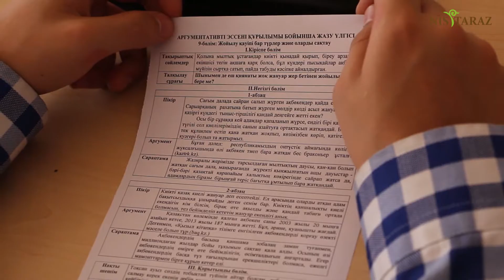Жазғы мектеп-2017 (2 күн)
Летняя школа-2017